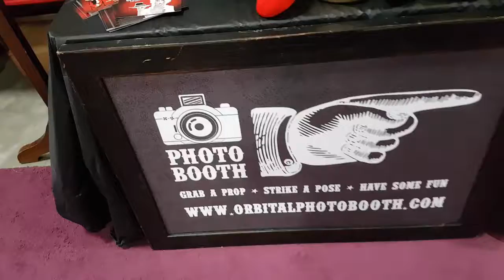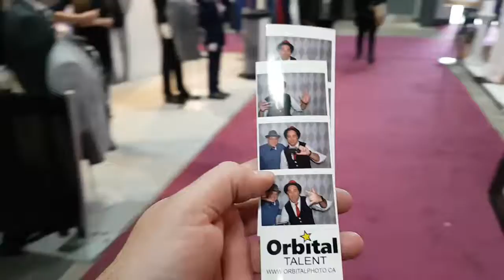A short walkthrough of the new Orbital photo booth trailer.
A short walkthrough of the Orbital Talent photo-booth trailer. (great for outdoor weddings, corporate events and even activations at festivals!)